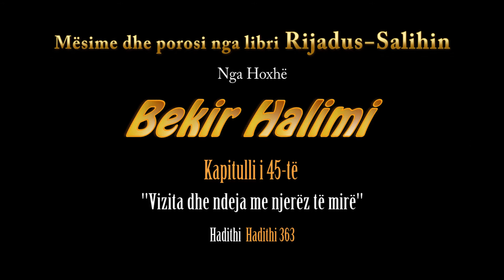361. Pas Namazit të Sabahut - Vizita dhe ndeja me njerëz të mirë - Hadithi 363